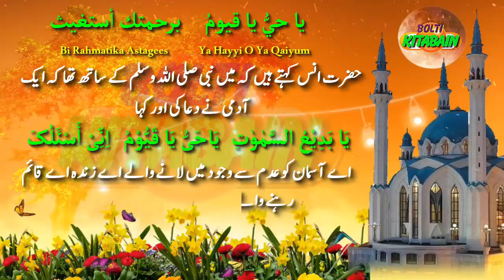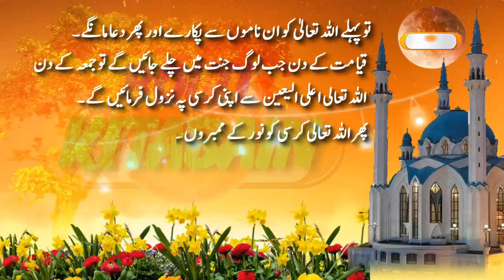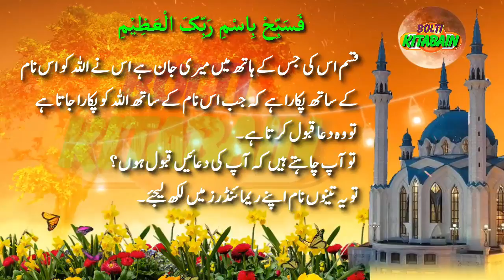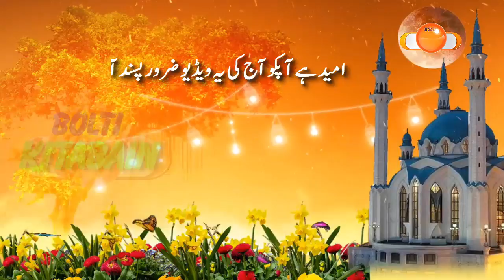Ye Dua Padhne se Rizq hi Rizq aur Har Kam main Barkat hogi || Urdu Audio Book By Dr Farhat Hashmi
Aslam o Alikum Wa Rahmatullahe Wa Barakat

To Download Our Apps from Play Store Search By Name Bolti kitabain.

Hifazat ki Duain ( Masnoon Azkar) by Bolti kitabain

Islamic Hub (Bolti kItabain) A Complete Islamic Solution app

Apke Msail aur Unka Hall..  by Bolti Kitabain

Ye Dua Padhne se Rizq hi Rizq aur Har Kam main Barkat hogi || Dr Farhat Hashmi

Hmara Channel Bolti Kitabain Jesa ke Ap Jantay  hain Sahih Islamic Research aur Quran Hadith ki Ro se
Islamic Msail Fraiz Sunnah aur un per Amal ka Tariqa bayan karta hai..
Hamara Asal Maqsad Islam ki sahih Taleemat Apne doston behan bhaiyon Tak pohnchana hai
Ta ke daily life main Ham Islam ko Apni Zindagi main Shamil kar sakain aur Apni Adaat ka Hissa bana Sakain.

Hmari Famous Videos ke links apko Zail main mil Rahe hain Click kar ke Lecture Sun kar Istafada Hasil karain aur Doston ke sath Share karain.
Ap hamari Videos ko apni Websites Blog page, Facebook aur doosri kisi bhi Website per embed kar saktay hain..
Aur Allah ke Deen ko phela Saktay hain.

Speaker Adv. Faiz Syed
President Islamic Research Center India